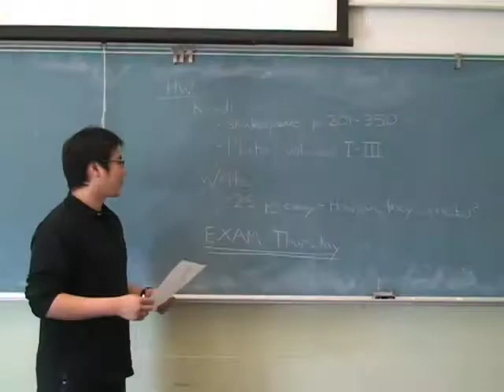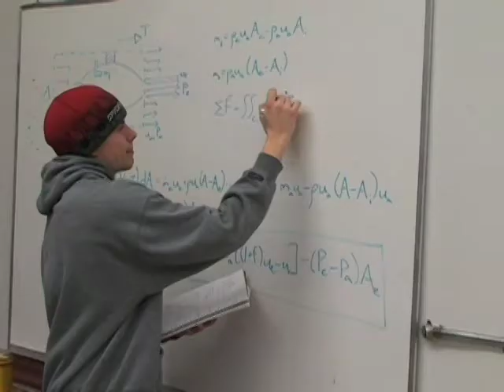Awakening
This video was entered in the 2008 student video contest. "Awakening" chronicles the Johns Hopkins University Experience of a boy named Kyle, from his humble beginnings as as English/Writing Seminars double major to his great AWAKENING, the discovery of Mechanical Engineering.